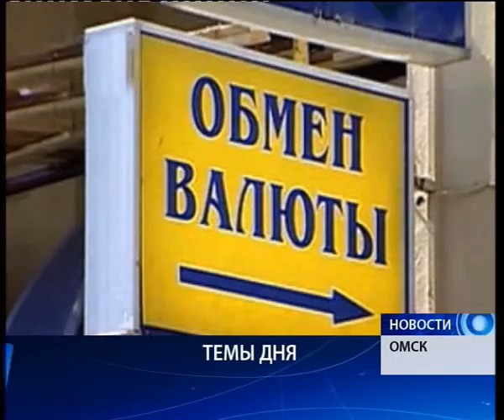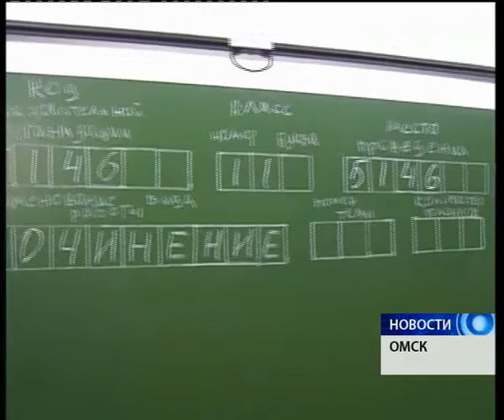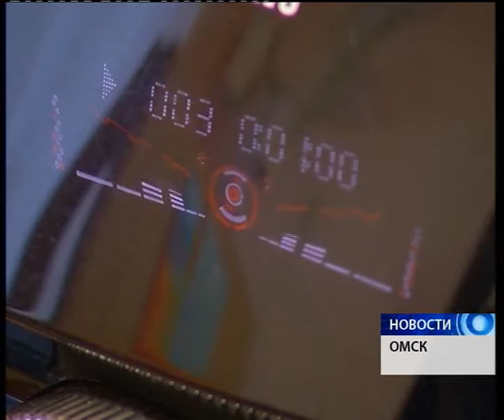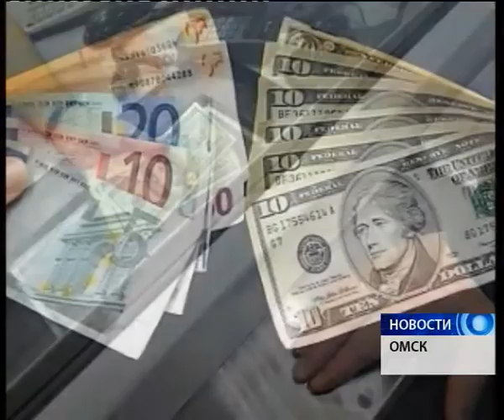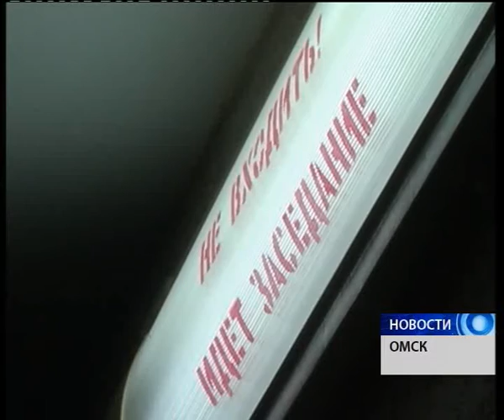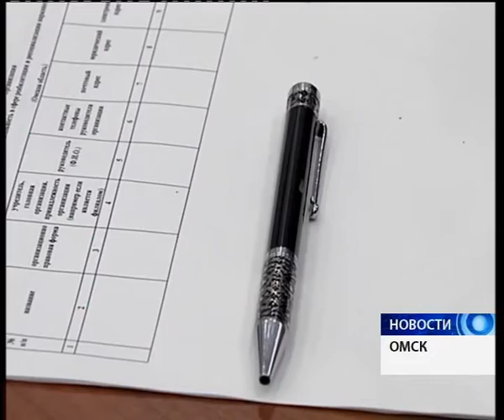Новости от 25.12.2015.